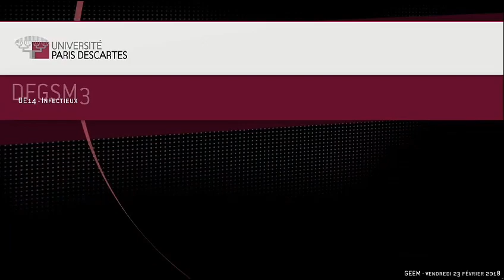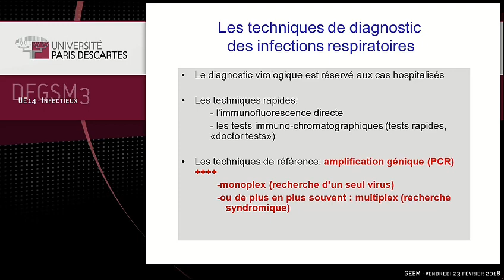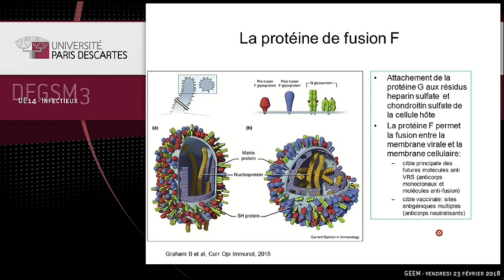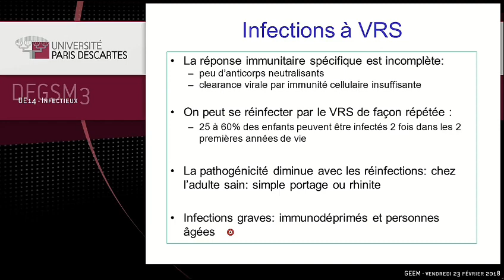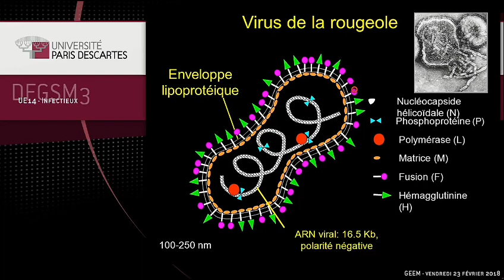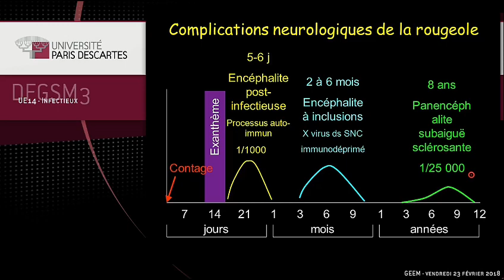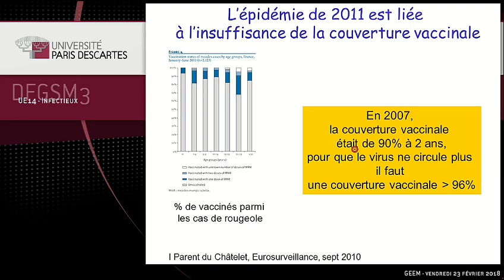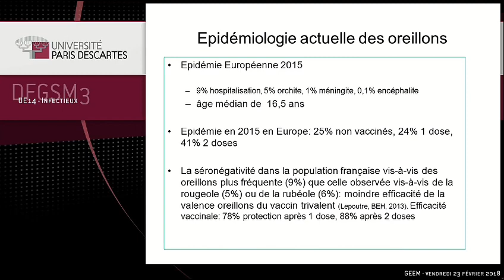VRS,rougeole,oreillons | cours de médecine